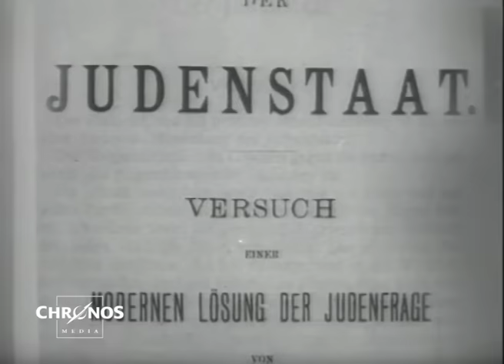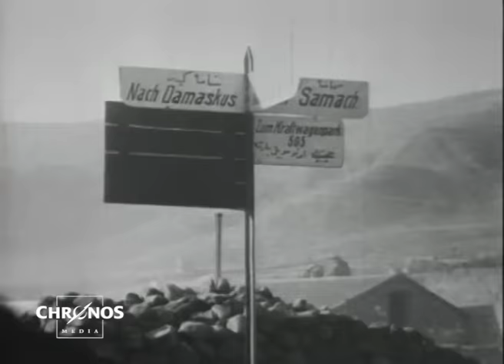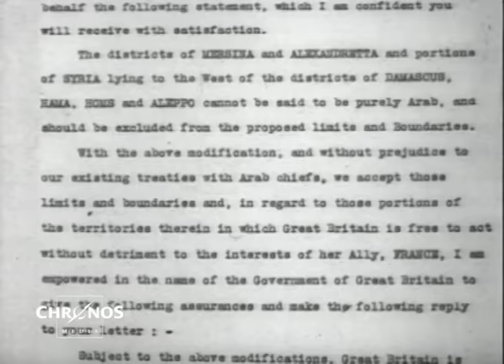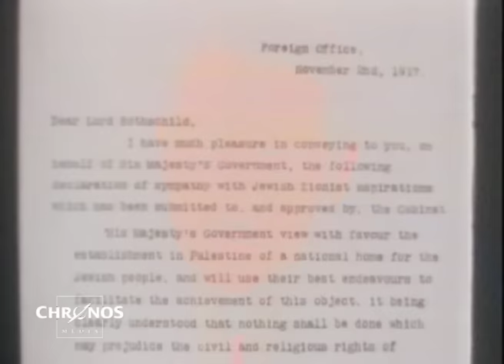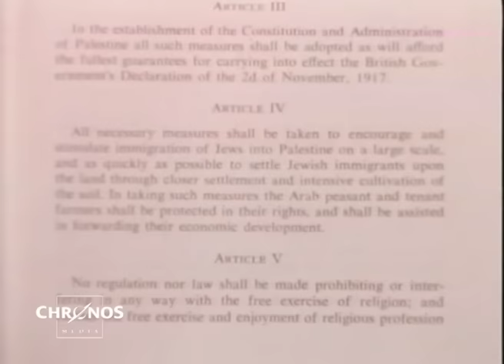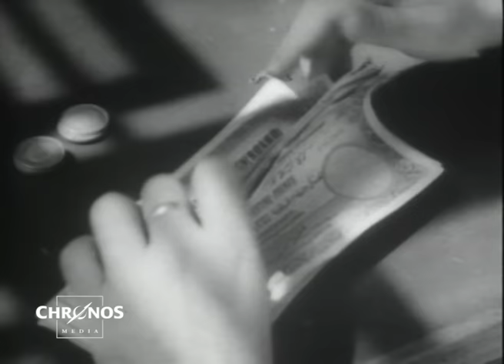Die Geschichte Palästinas im 20. Jahrhundert, Teil 1: 1896-1939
An der südöstlichen Küste des Mittelmeeres befindet sich die historische Region Palästina. Heute befinden sich hier Israel, der Gazastreifen, das Westjordanland, Teile Syriens, Jordaniens und Libanons. Bereits seit Jahrzehnten setzen sich die Palästinenser und arabischen Nationen für einen unabhängigen Staat Palästina ein. Palästina ist für viele bis heute Eretz Israel ("Land Israel"), das gelobte Land. Sowohl Juden als auch Muslime erheben Anspruch darauf. Von 1517 bis 1917 wird Palästina in das Osmanische Reich eingegliedert. 600 Jahre besteht dieses als Vielvölkerstaat. Um 1917/18, während des Ersten Weltkriegs, erobern Britische Truppen Palästina und es wird britisches Mandatsgebiet. Allerdings machen die Briten gegensätzliche Versprechen an Juden und Araber, um die Osmanen endgültig zu besiegen, was bis heute den Nahostkonflikt befeuert. Die Spannungen zwischen Juden und Arabern im britischen Mandatsgebiet Palästina nehmen zu der Zeit immer weiter zu und es kommt zu gewalttätigen Auseinandersetzungen. 1937 kommt eine britische Untersuchungskommission zu dem Schluss, dass die Teilung des Landes in einen arabischen und einen jüdischen Staat der einzige mögliche Weg zum Frieden ist...

Der heutige Nahostkonflikt beginnt bereits Ende des 19. Jahrhunderts. In Osteuropa nimmt in dieser Zeit der Antisemitismus erheblich zu und viele Juden ziehen nach Palästina um den Pogromen zu entfliehen. In der jüdischen Kultur wird diese Bewegung als die erste Aliyah - die erste Einwanderungswelle - bezeichnet.

Originaltitel: Ein Kampf um Palästina oder Der Weg zum Judenstaat, Teil 1: 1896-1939